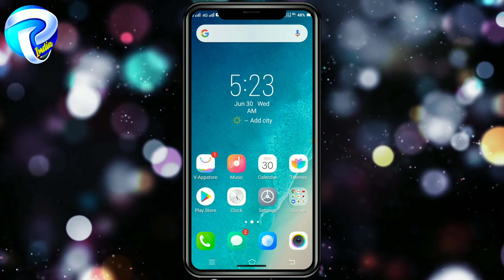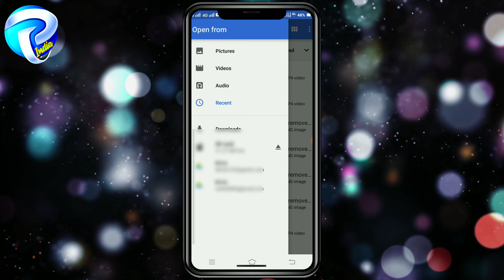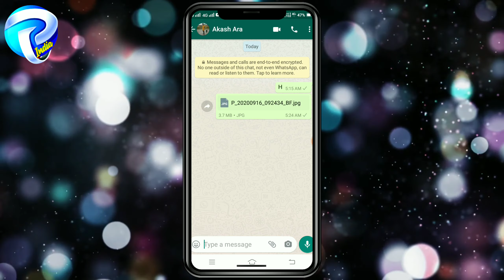whatsapp me document se photo kaise bheje |whatsapp me document kaise banaye ||send document 🤔😍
send document
whatsapp me document se photo kaise bheje
whatsapp me document kaise banaye
व्हाट्सएप  डॉक्यूमेंट से फोटो कैसे भेजें

👉video about :--दोस्तों इस वीडियो में आपको बताया गया है कि आप अपने व्हाट्सएप में डॉक्यूमेंट फोटो कैसे भेज सकते हैं?